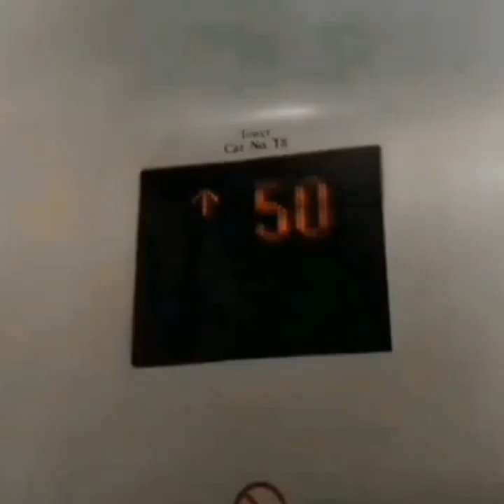Tourism and Entertainment riyadh road and kingdom tower. 🗼🗼🌇